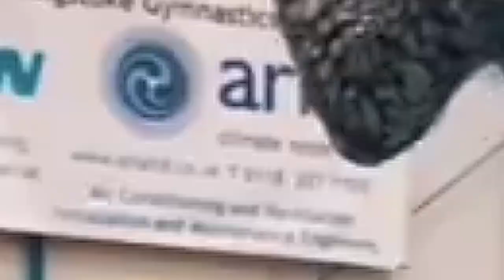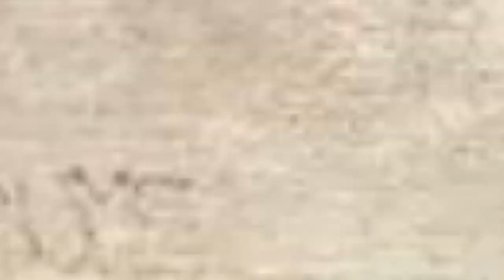Girls Are Awesome (Parkour Edition) Part 4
Hello guys welcome back to the 4rth part of our original video series girls are awesome featuring a collection of extreme women's athlete's stunts that will blow your mind .  Let's watch! :

©️ The footage used in the video is not mine if you have any problem with me using your footage in my videos please contact me before acting this is my Email :